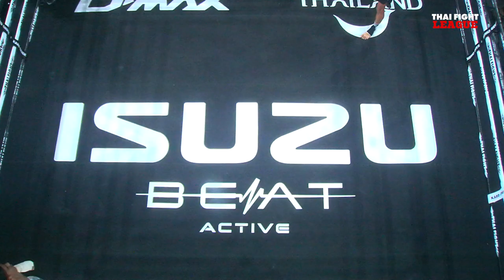เพชรแม่ริม ศ.เพชรพระธาตุ VS พยัคฆ์หิรัญ ช.ห้าพยัคฆ์ | THAI FIGHT LEAGUE 7 | ไทยไฟท์ลีก 7